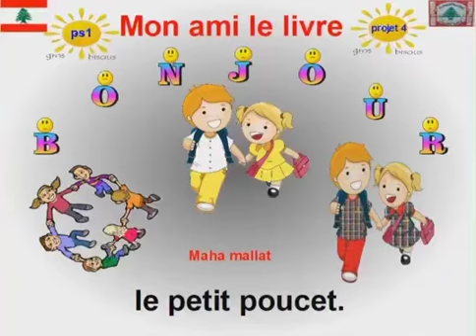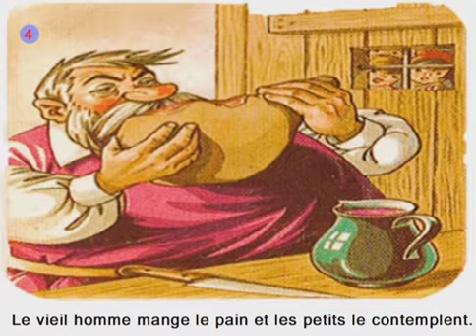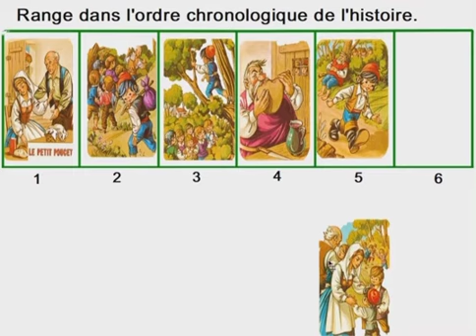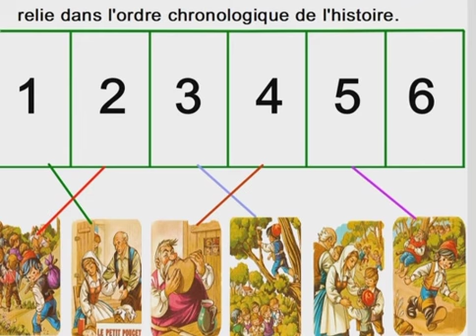Le petit poucet